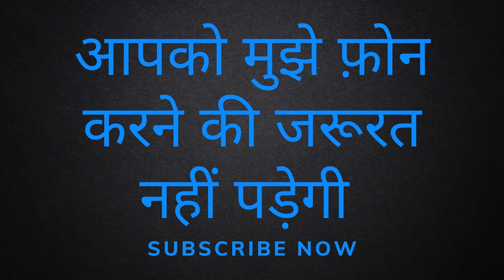बिना १ एक रुपय खर्च किये वशीकरण ही वशीकरण